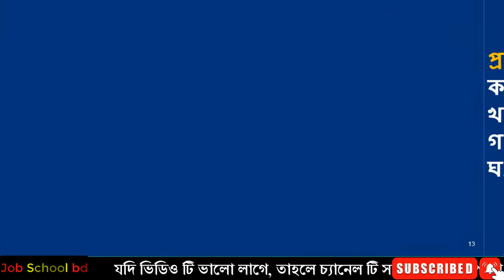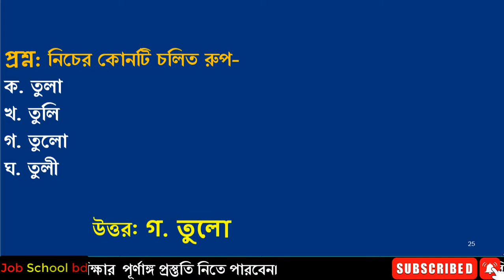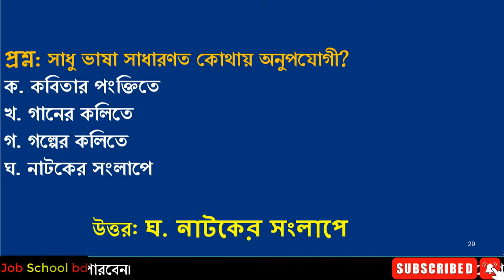Primary Exam Preparation 2022 প্রাইমারি শিক্ষক নিয়োগ প্রস্তুতি ক্রাশ কোর্স Class 77 বিষয় বাংলা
অনুষ্ঠিত হয়ে গেল  প্রথম ধাপের প্রাথমিক শিক্ষক নিয়োগ পরিক্ষা, প্রতিদ্বন্দ্বিতাপূর্ণ এই পরিক্ষাতে টিকতে হলে আপনাকে প্রস্তুতি নিতে হবে বুঝে শুনে, গোছানো প্রস্তুতির সাথে প্র্যাকটিস করে নিজেকে রাখতে হবে অন্যদের থেকে এগিয়ে। তাইতো আমরা আয়োজন করেছি প্রাইমারি শিক্ষক নিয়োগ ক্রাশ কোর্স এই কোর্সটি সম্পন্ন করতে পারলে আমারা বিশ্বাস রাখি আপনি সফল হবেন, নিশ্চিত থাকতে পারেন। শিক্ষক হওয়ার স্বপ্নপূরণে আমন্ত্রণ রইলো আমারদের আঙ্গিনায়, আপনি যদি এই চ্যানেলটিতে নতুন হন তাহলে প্লিজ চ্যানেলটি সাবস্ক্রইব করে বেল বাটনটি বাজিয়ে দিবেন পরবর্তী ভিডিওর নোটিফিকেশন পাওয়ার জন্য ।
Dear job seeker, today’s tutorial job School bd present a primary exam preparation 2022 class-77. Today's tutorial is very important for primary teacher exam preparation.  this video class will be helped with the primary suggestion, primary exam, primary model test, primary question pdf, primary exam preparation 2021. At this moment everyone wants to know when the primary exam date 2022 will be held. They are also known as primary exam date 2022 latest update. primary exam kobe hobe or primary niyog kobe hobe, Don’t worry about this primary exam news. You know primary teacher exam 2022 According to the recruitment notification, the primary teacher recruitment test will be held on this April. The primary teacher recruitment test will be held for the stage on the 1st of 22 April, 2022. The second stage will be the primary recruitment test on you will receive the updated news of the primary teacher recruitment 2022 exam on this channel. If you want to finish primary exam preparation 2022 or primary prostuti 2022, the right way. You have to read different primary exam preparation Bangla, primary exam preparation English, primary exam preparation math, and primary exam preparation recent gk. Many people want to know which primary preparation book will be better for Primary Exam Preparation 2022. You can read other books including George Series, Professor, Pioneer for Primary Exam Preparation 2022. Solve Primary model test from job school bd for Primary Exam Preparation 2022. If you are looking for Primary Suggestion 2022 Pdf. You find Primary Exclusive Suggestion, Final Suggestion for Primary Assistant Teacher, and Primary Suggestions 2022 on this channel. You also find hear Primary Question Solution 2022, Primary Previous year question paper, Primary Last Preparation. Provides Shopner School, Learning School, E-Learning School tutorials for Primary Teacher Recruitment Preparation. See Primary Question Solution for Primary Teacher Recruitment Preparation. Primary School Teacher Examination Bd Job Circular, Recent Govt Job Circular, and All Govt Jobs in Bangladesh. Getting a job here is relatively easy you won't think that primary question leaked. I will don't take the good preparation for the primary teacher exam. you will take good primary exam preparation 2022 Thanks.